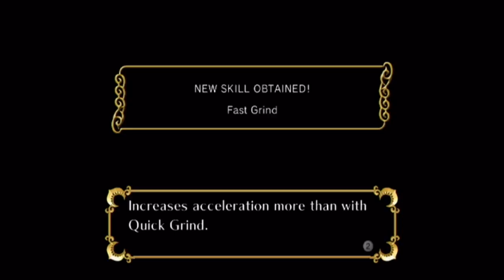Blue Plays: Sonic & The Secret Rings [Blind] Episode 14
Ifrit, Djin of Fire